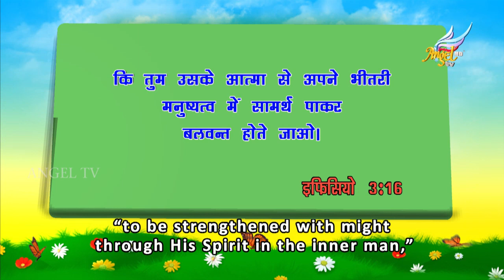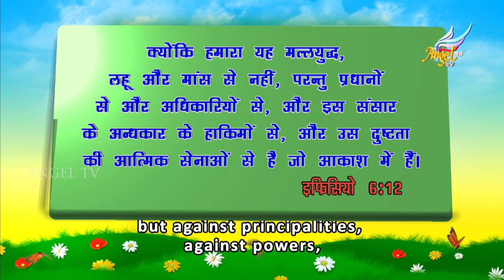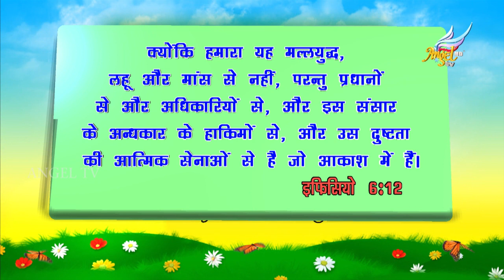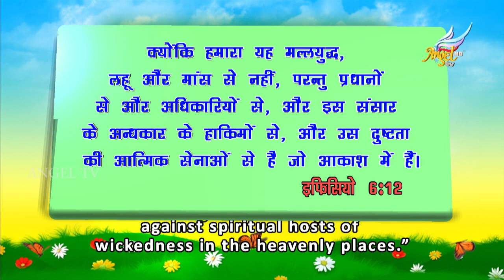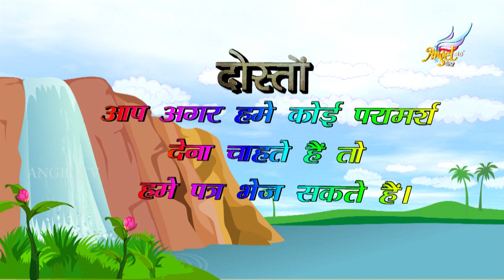Arumbugal | Episode 246